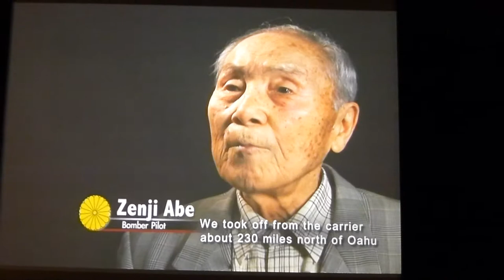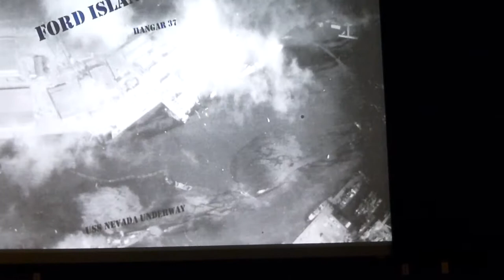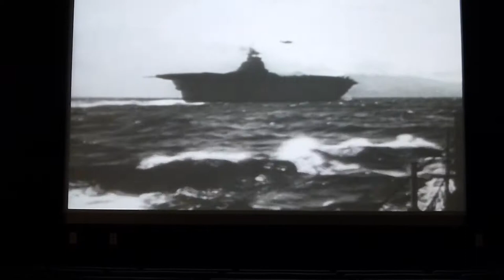Pearl Harbour - Pacific Aviation Museum Movie - July 20th 2013